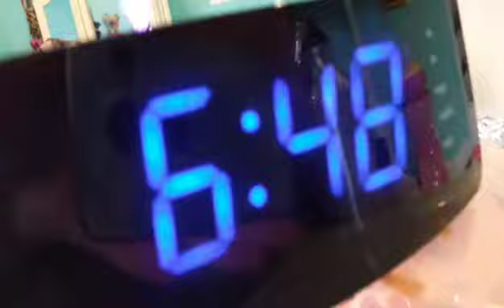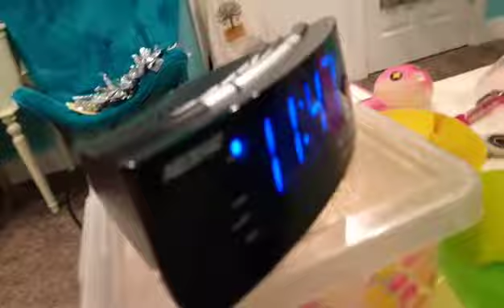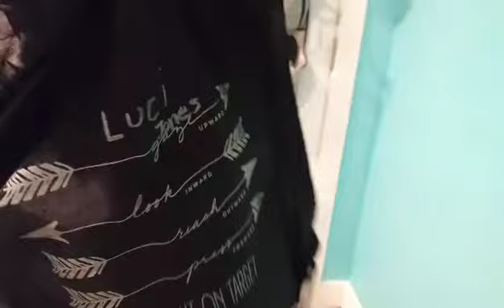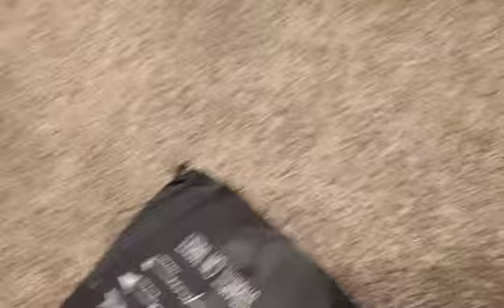Packing for our camping trip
A vlog of me packing and I take a nap😂